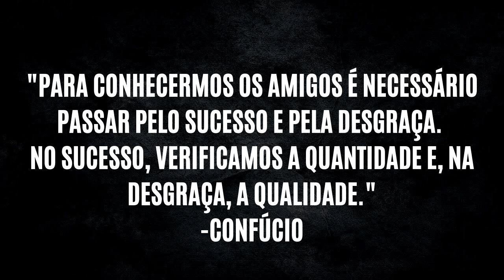Por Que PESSOAS INTELIGENTES Possuem POUCOS AMIGOS | 5 Razões Para ISSO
Descubra nesse vídeo qual é a estratégia dos inteligentes para que eles tenham poucos amigos.